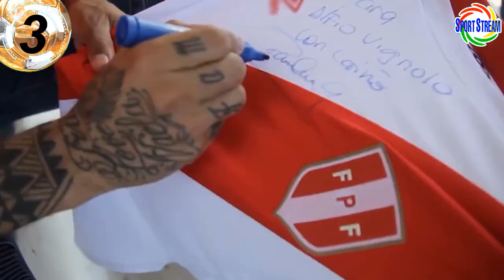PAOLO GUERRERO a BOCA? | MUNDIALISTA ABDIEL ARROYO a VALLEJO | REFUERZOS LIGA 1 | FINAL COPA PERÚ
Paolo Guerrero a Boca Juniors, mundialista Abdiel Arroyo a la Universidad Cesar Vallejo, refuerzos de la Liga 1 del 2022, final de la Copa Perú y otras noticias del futbol peruano en titulares.